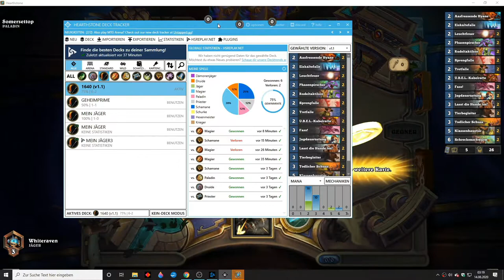Jäger (Hunter) 1640 Manastaub, 80% Gewinnrate (Hearthstone Rang "Ranked" ).No Legend / No Epic / 8-2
In dem Video stell ich ein Jäger (Hunter) Deck vor, das keine legendären und epischen Karten beinhaltet.
Momentan 8 Siege und 2 verloren,
wieweit ich im Rang mit dem Deck kommen werde, werden mal sehen.

Deckcode:
1640 Manastaub
 Klasse: Jäger
 Format: Standard
Jahr des Phönix

 2x (2) Aasfressende Hyäne
 2x (2) Eiskältefalle
 2x (2) Leuchtfeuer
 2x (2) Phasenpirscher
 2x (2) Rudeltaktiken
 2x (2) Sprengfalle
 2x (2) Tretfalle
 2x (2) Ü.B.E.L.-Kabelratte
 2x (3) Fass!
 2x (3) Jagdausrüstung
 2x (3) Lasst die Hunde los!
 2x (3) Tierbegleiter
 2x (3) Tödlicher Schuss
 2x (5) Klassenhaustier
 2x (6) Schreckenschwarm

AAECAR8AD6gCtQOHBMkEgAfFCNsJgQq0kQPlpAOfpQOYqQP7rwOkuQOSzQMA

Um dieses Deck zu verwenden, öffnet im Spiel Eure Sammlung, kopiert den Code hier, geht wieder zurück auf das geöffnete Fenster der Sammlung bei Hearthstone und das Kopieren des Decks wird Automatisch angeboten.

Whiteraven.